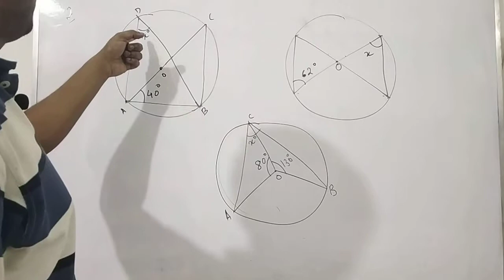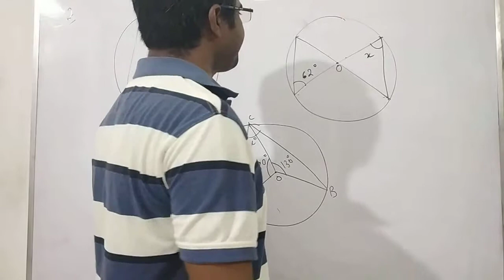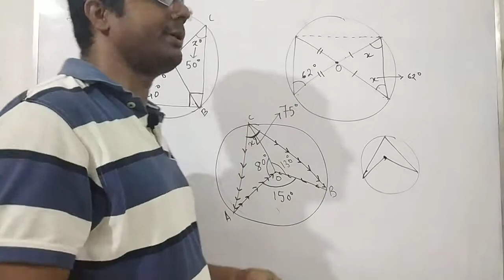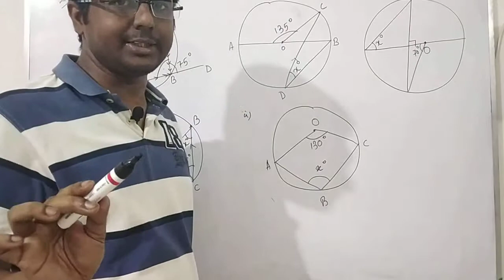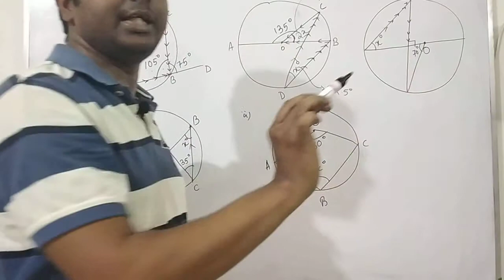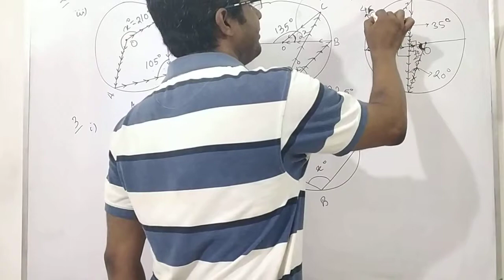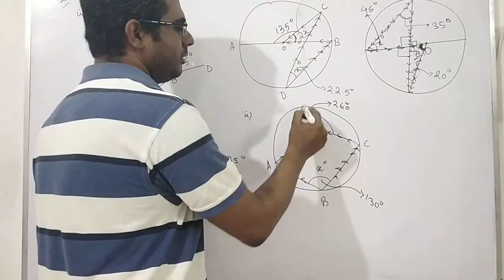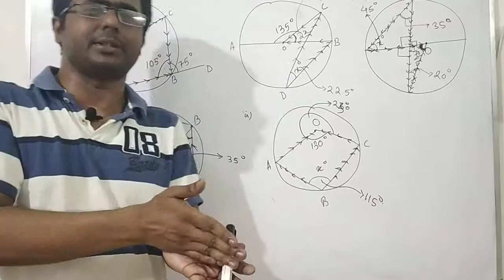CIRCLES PART-2||ICSE||CBSE||CLASS 10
This is to aid students with problems in circles.

WE ARE SUPNITS CLASSES.WE PROVIDE OFFLINE AND ONLINE GUIDANCE
FOR ICSE/ISC/CBSE/NEET/IIT/JEE
circle geometry MATHS ICSE cbse CLASS 10